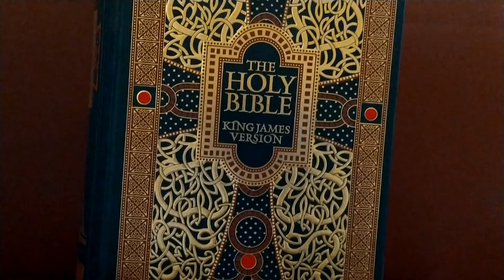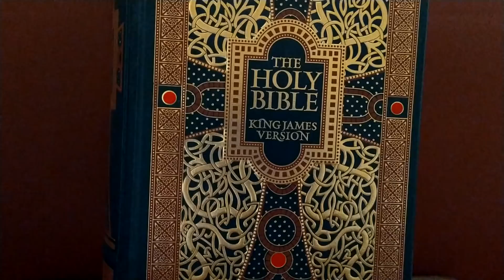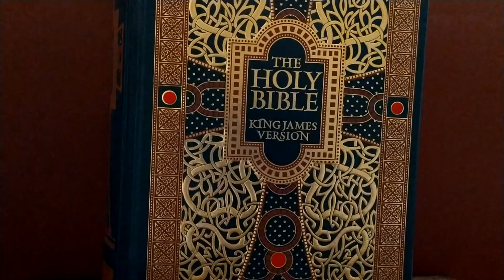Familiarity Breeds contempt (The ungrateful rewarded)